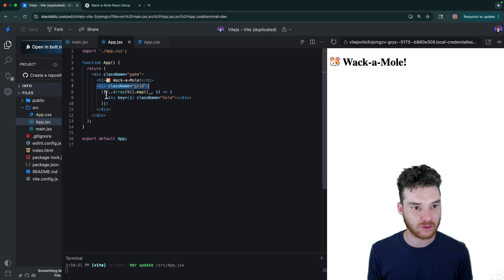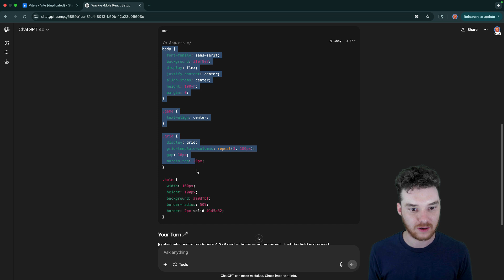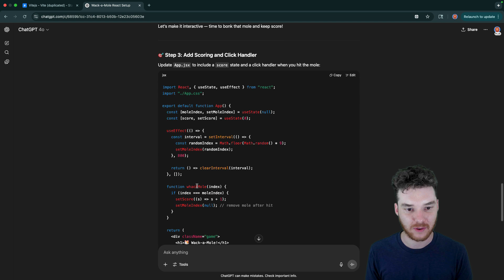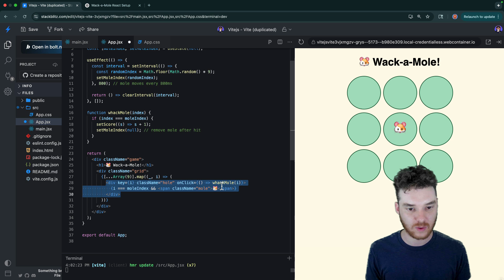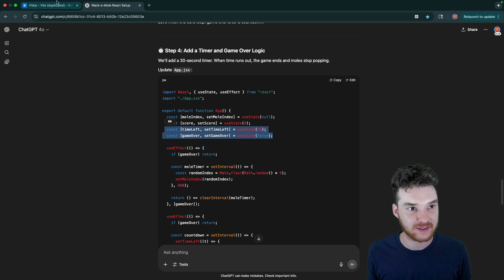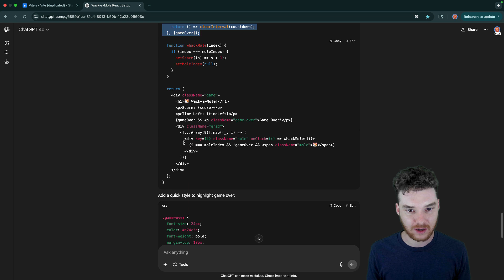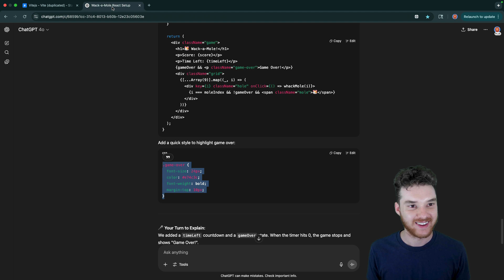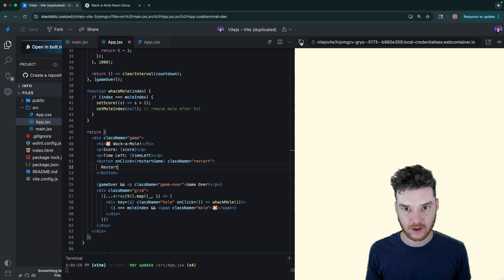Vibe Coding Wack-a-Mole | ChatGPT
In this video Mike will vide code a wack-a-mole game with the help of ChatGPT!